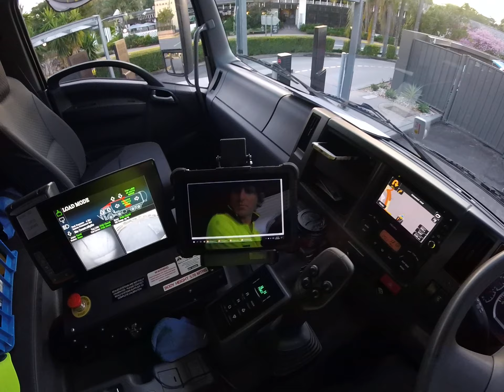E63.3 Forgot my gloves. An other beautiful day to drive a truck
starting to drive Trucks from zero by getting a heavy rigid Australian truck license with the objective of getting a Multi Combination license after 1 year to drive the biggest and meanest Road Trains Trucks in the world. Follow me in this epic journey around the mighty Down Under where every night and day on the road is different and living life like an adventure. Where driving big trucks is much more than a job, it is a life style, the pursuit of happiness and freedom of being on a costant roadtrip coming  across new and different landscapes every time, meeting all kind of people, saying hello to our friends kangaroos and koalas and just doing something that I love.